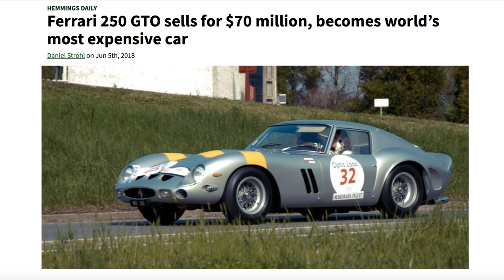Exclusive look at Casa Lee's Multi-Million Dollar Line Up!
Every year that I go to Monterey Car Week I pass by this mysterious mansion overlooking Pebble Beach. Its driveway is always infested with Multi-Million Dollar cars ranging from rare classics to the newest hypercars. This house has a name too. Casa Lee, after its owner Ferrari Collector David Lee. Its all over Instagram and now I had the privilege of getting to not only pull into the driveway of Casa Lee but look around its grounds at some of the most incredible cars in the world. Enjoy this exclusive look at Casa Lee during Monterey Car Week 2018!

BIG THANKS TO @beverlyhillsmotoring for the opportunity! :)

Thanks for all your support so far. Your comments, views, and likes light a fire under my ass to always improve and bring you these videos.

Follow Dyllon elsewhere... @luxuryliveson